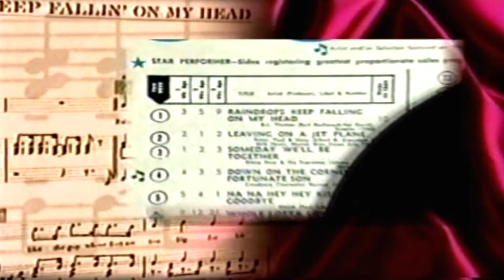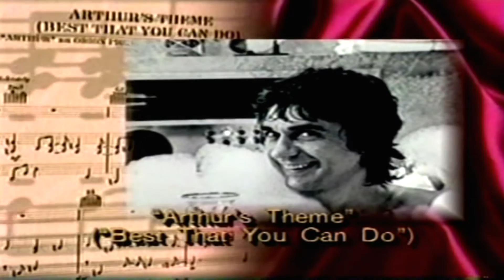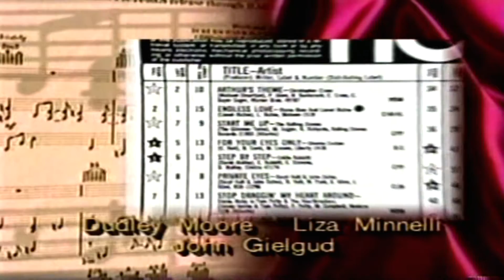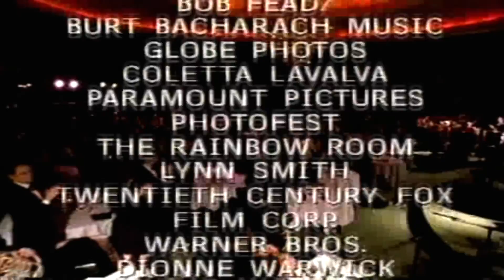Dionne Warwick & Burt Bacharach Live at the Rainbow Room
Dionne Warwick and Burt Bacharach celebrate two decads plus of hits created by their collaboration.